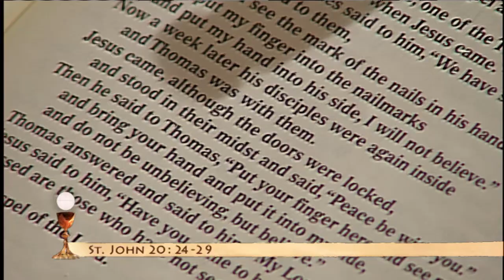Daily Catholic Mass 2014-07-03 - Fr. John Paul Mary - St. Thomas, Apostle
EWTN Global Catholic Television Network: Daily Catholic Mass - Fr. John Paul Mary - St. Thomas, Apostle